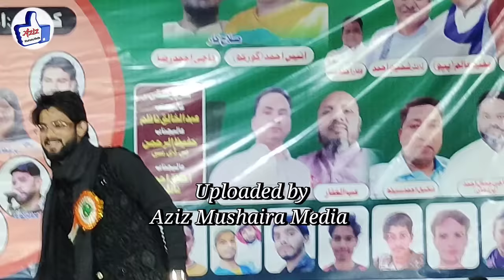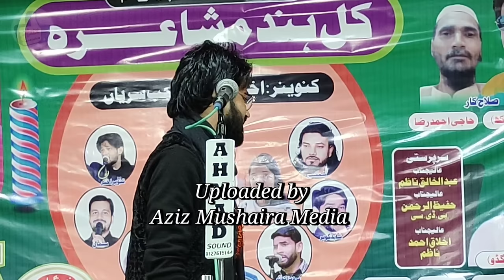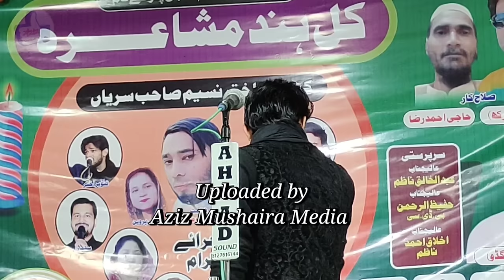Tanveer Akhtar | All India Mushaira | Sarayyan Mubarakpur Azamgarh 08/02/24#urdu#mushaira#urdupoetry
Tanveer Akhtar | All India Mushaira | Sarayyan Mubarakpur Azamgarh 08/02/24